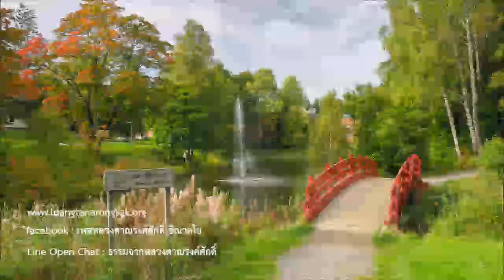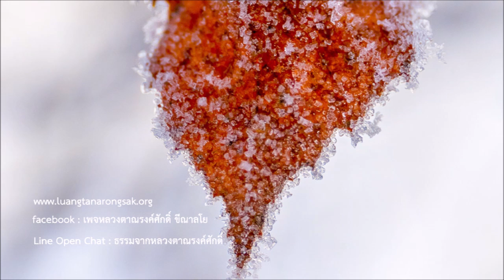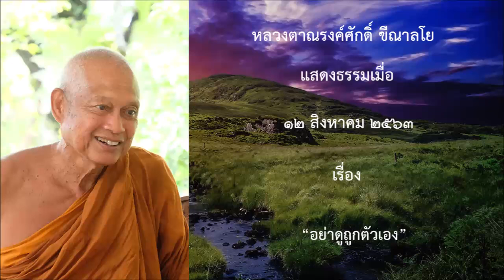200812A-2 อย่าดูถูกตัวเอง